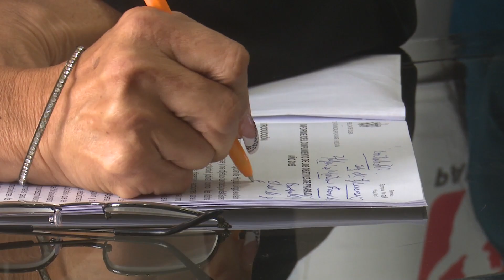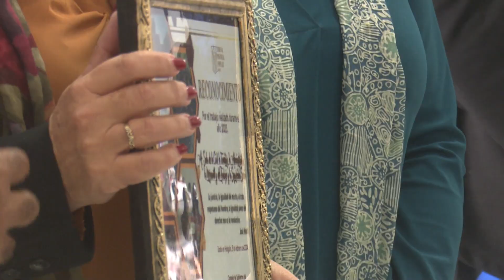Asamblea de Balance del Ministerio de Justicia en Holguín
Periodista: Claudia Mara Cruz